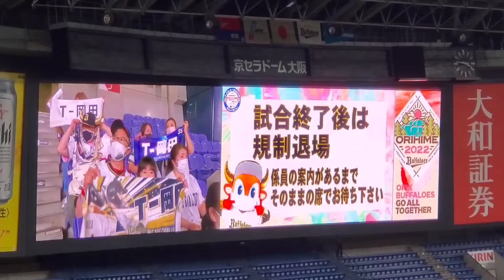20220529 宮城大弥 ﾋﾛｲﾝ時の登場曲【｢三線の花｣／BEGIN】 ｵﾘｯｸｽ･ﾊﾞﾌｧﾛｰｽﾞ勝利試合後@京ｾﾗﾄﾞｰﾑ大阪［ｾ･ﾊﾟ交流戦］上段内野3塁 Bsｵﾘ姫ﾃﾞｰ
【｢三線の花｣／BEGIN】